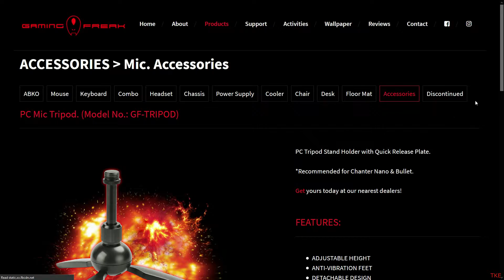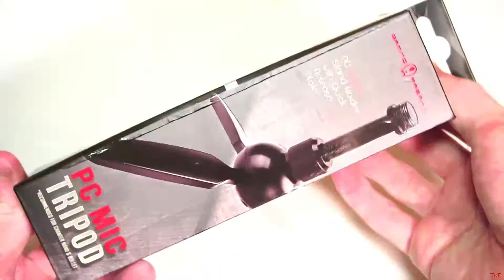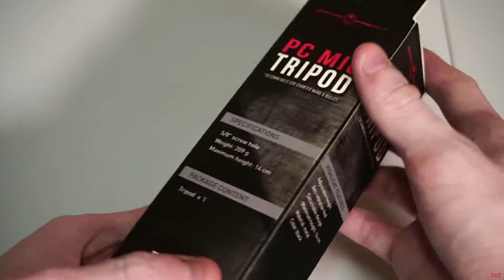Gaming Freak PC Mic Tripod | Sebelum Beli, Lebih Baik Tengok Dulu 🇲🇾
Dalam video ni aku akan uji 1 PC mic tripod keluaran Gaming Freak Malaysia, aku nak tunjuk kat korang adakah ia indah khaber dari rupa? Sebelum korang beli ada baiknya korang tengok dulu. Dah 3 minggu aku main-main dengan mic tripod ni, berbaloi atau tak? korang yang tentukan tinggalkan pendapat korang di ruangan komen, memang tugas aku untuk buat video ni demi korang.
Terima kasih pada LD yang sudi pinjamkan keyboard Imperion Mech10 untuk tujuan ujian dalam video ni.

Pembelian:
PC mic tripod
PC Tripod Stand Holder with Quick Release Plate.
*Recommended for Chanter Nano & Bullet.

Features:
ADJUSTABLE HEIGHT
ANTI-VIBRATION FEET
DETACHABLE DESIGN
5/8” SCREW HOLE
MAXIMUM HEIGHT: 14 CM